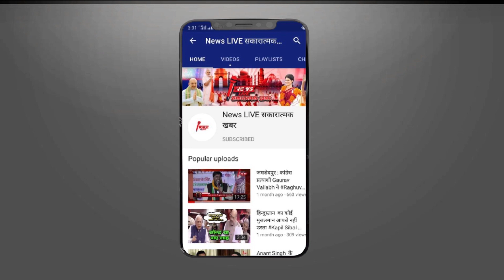दुनिया का सबसे महंगा आलू, 50 हजार रुपये किलो तक है कीमत! जानें कहां होती है इसकी खेती !Costly Potato